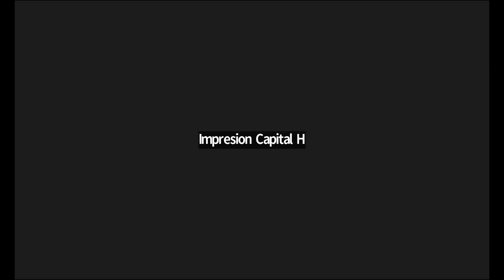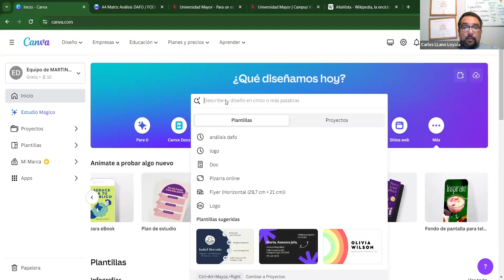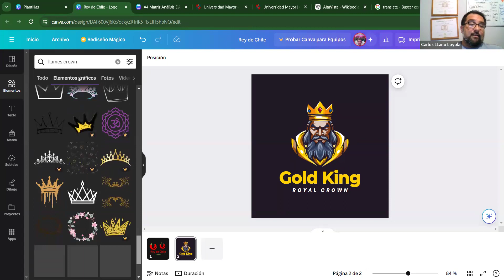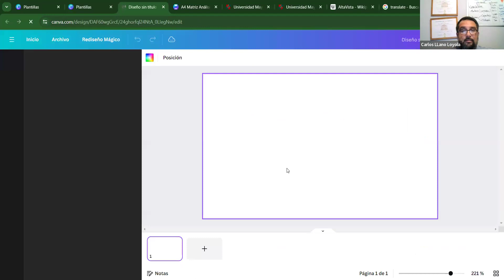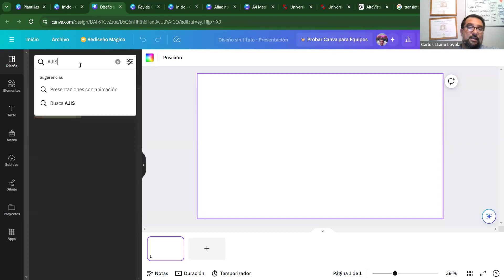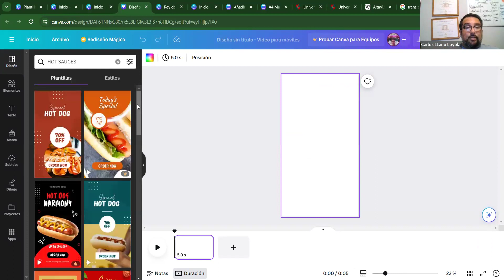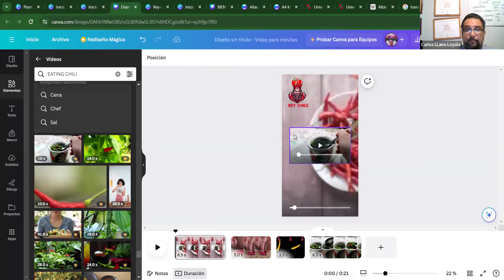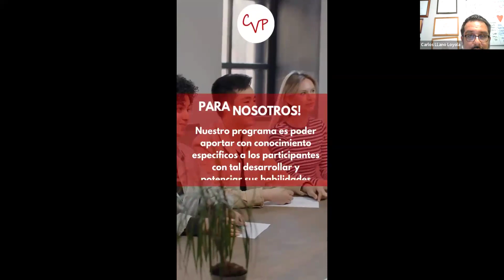Clase N°18 Técnicas de Emprendimiento EFE 24/01/2024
Para validar asistencia:

1) Realizar comentario sobre contenido de éste video.
2) Indicar Nombre y Apellido.
3) Indicar Hora y Fecha.